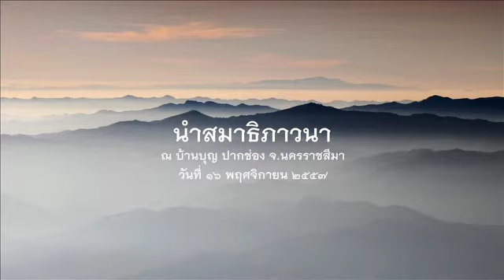2557.11.16 นำสมาธิภาวนา โดยพระอาจารย์ชยสาโร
นำสมาธิภาวนา โดยพระอาจารย์ชยสาโร ณ บ้านบุญ ปากช่อง นครราชสีมา วันที่ ๑๖ ​พฤศจิกายน ๒๕๕๗